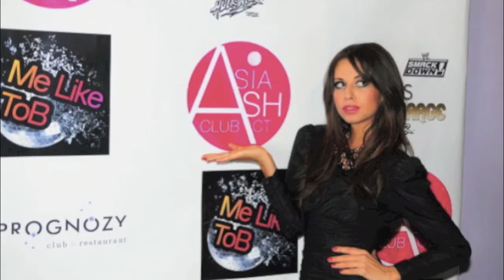Asia Ash "Can I come see you?" - Peter Coal Mix (deep house)